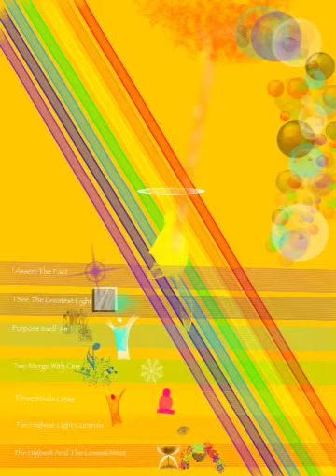Occupy Source - LoveIsmorethanOne - 6th Healing Meditation. "7 Rays, 7 Colors, 7 Sounds"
The Origin of the Universe so subtle...Fohat to tanmAtra to Monad to Soul to Personality to Atom.  Or...From ATOM to Atom to ATOM.  The journey of healing is a rainbow bridge of color, sound, vibration and creative play. All disease springs from the Good,the Beautiful, and the True, it is but a distorted point of view.  Step into the art, the meditation replay, the ongoing convocation of Life, and Heal.
                                                      - Annotations -
Upon the Rainbow Bridge - Subjective Existence - Endlessly refines Itself - Toward Source
Surrendering Attachment - To form - Practicing Restitution - To all - We progress - Subjectively and Objectively
Realizing Love - As Soul- Is all - We need
In Sacrifice - To the Need - Of Others - We fit Our Selves - For The Journey Home - To Absolute love
Love - Sacrifice - And Service - Define - The Christ - The Buddha - The Lord of the world - And - Us - And thus we stand
LoveIsmorethanOne